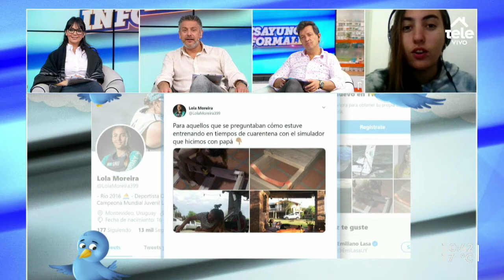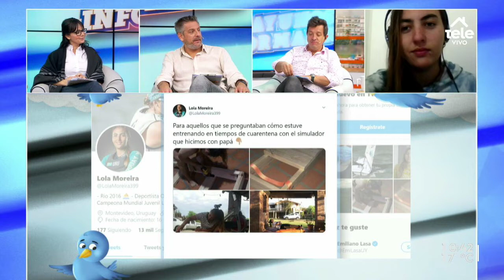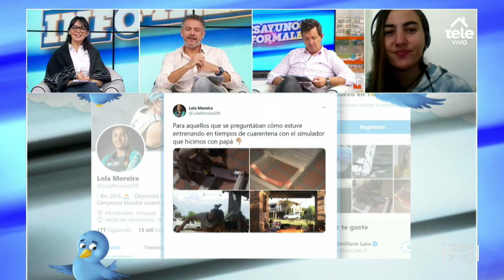Lola Moreira volvió a su rutina de entrenamiento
La velerista celeste sigue pensando en los Juego Olímpicos de Tokio 2021 y rescató que la pandemia la benefició para recuperarse de su lesión.